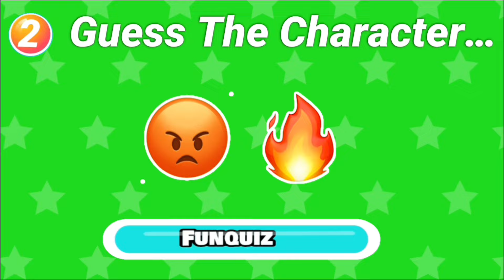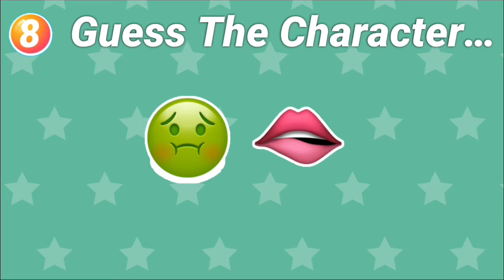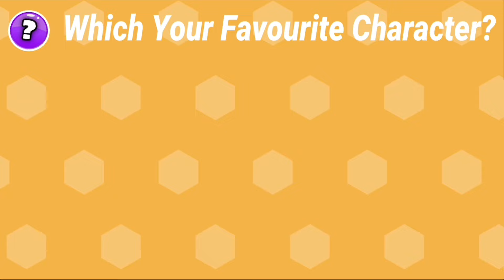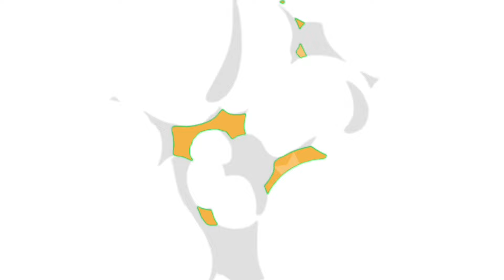GUESS THE INSIDE OUT MOVIE CHARACTERS BY EMOJI🎬🤯 |MOVIE QUIZ🧠🍿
Hello Friends!🤩

Here, is a brand new fun challenge for you guys where you have to guess the most famous movie characters by emojis! like Joy, Anxiety, Sadness, Riley, Anger, Amusement and Many more…. 👏👏👏

✨ Hope so You will have Alot of Fun and plz don’t forget to give us your feedback 📝✅.

🌈 And Do share your Score in our Comment Section …!🤩

🌈 Follow for More Amazing Videos✨

Movie quiz
Inside out
cartoon quiz
guess the cartoon quiz
guess the cartoons quiz
guess the cartoon
cartoons quiz
quiz cartoon
cartoon quiz - guess the cartoons
cartoon quiz intro
cartoon quiz locations
cartoon quiz characters
disney quiz
cartoon network
cartoon opening quiz
cartoon character quiz
cartoon characters quiz
guess the cartoon character
cartoon theme song quiz
classic cartoons quiz
easy quiz
guess the cartoon voice quiz
emoji quiz
guess the emoji
emoji challenge
guess the food by emoji
quiz
emoji
guess the fast food place by emoji quiz
Daily quiz
Quiz master
Quiz monster